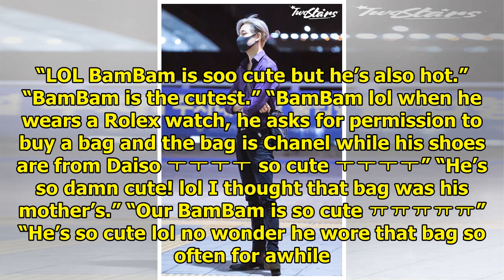Koreans Agree This Foreign Idol Is The Cutest In K-Pop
The story of this idol and his precious Chanel bag has Koreans agreeing that he is the cutest foreig...